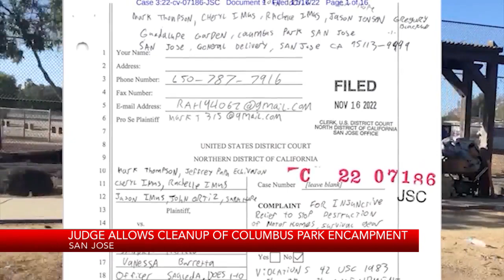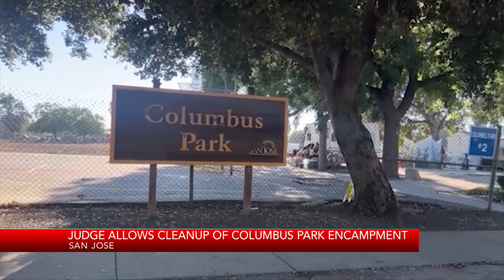Judge allows cleanup of Columbus Park encampment